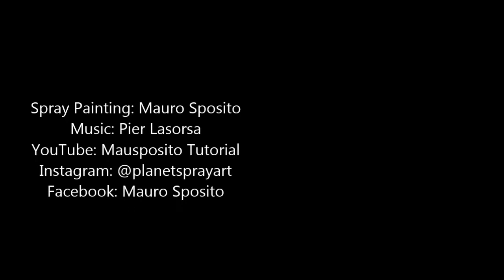In the Magic Blue - SPRAY PAINT ART by Mausposito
Salve a tutti sono Mauro e faccio lo Spray Painter, oggi ancora un nuovo Video / Paint !

with me !

con me !